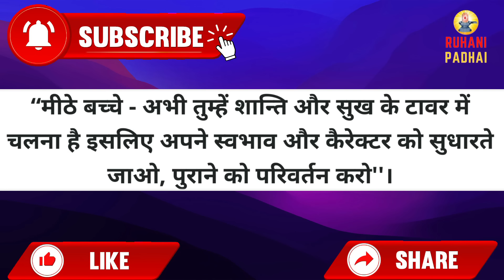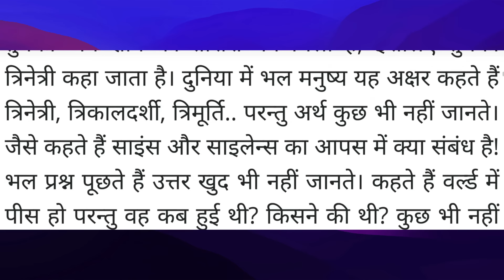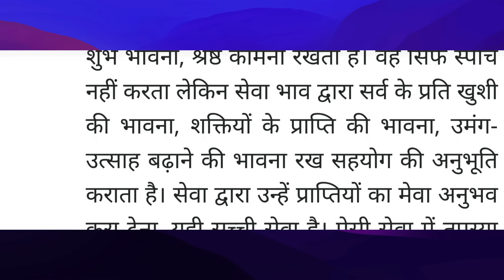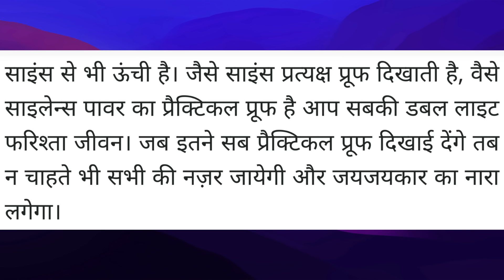Aaj ki Murli / 31 January 2024/ आज की मुरली 31-1-2024 | Daily Murli / Today murli / aaj ki murali